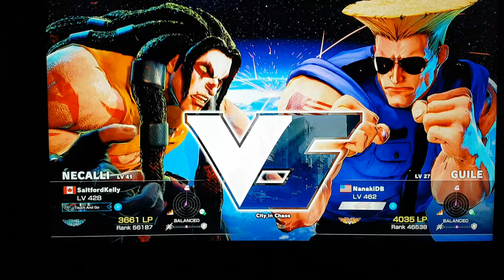SFV Season2 The Mighty Oozeman Adventure Epi 78 (Vs. Guile)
Two ex stomp loops to get him scared, get the chips, and setup the crossup mk for the finishing touch, it is one way to spend your 3 bars ya know =-D